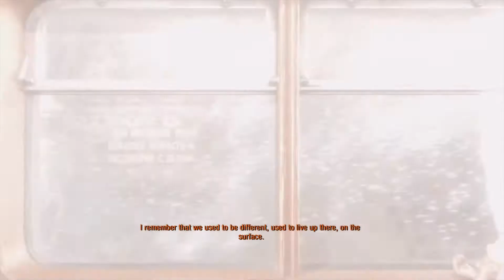Exodus Intro*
SHAREfactory™